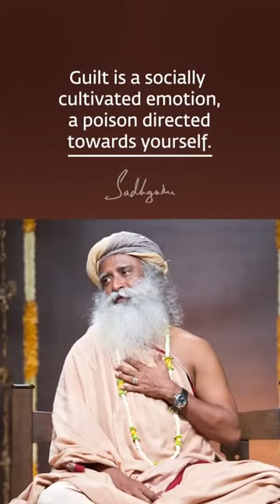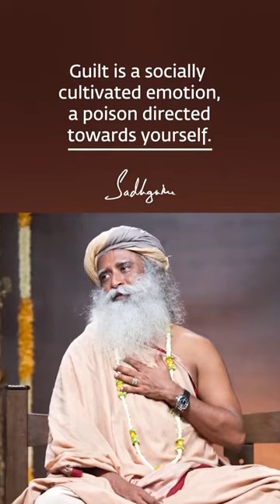I'm Responsible" Is Not About Blame, but About Constantly Empowering Yourself to Be Better - Isha